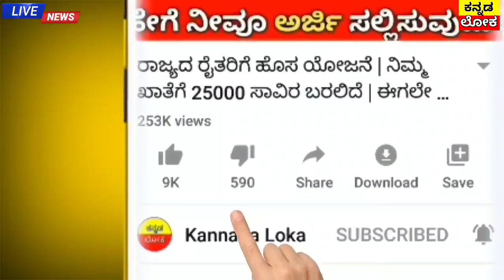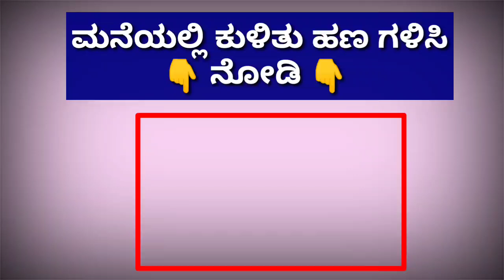ಇಂದು 13 ನವೆಂಬರ್ : ರಾಜ್ಯದ ಗ್ರಾಮೀಣ ಭಾಗದ ರೈತರಿಗೆ ಭರ್ಜರಿ | ಬ್ಯಾಂಕ್ ಖಾತೆ ಇದ್ರೆ ಮಾತ್ರ ನೋಡಿ |ಫುಲ್ ಖುಷಿ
hi everyone